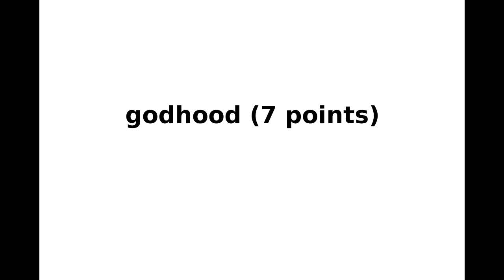New York Times NYT Spelling Bee Answers and Solution for August 12, 2022